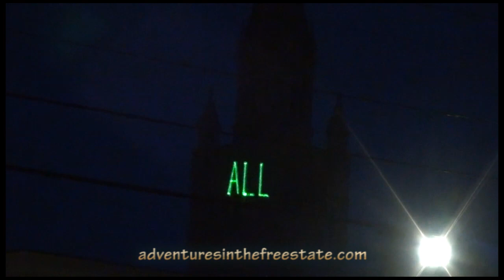Concord Gets a BEARCAT!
The Concord (NH) City Council reconvenes to pull the Concord PD's federal grant application for a 'BEARCAT' Attack Truck off the table and -- ignoring raucous public outcry rooted in concern for both fiscal conservatism and civil liberties, and including 2 rallies and 1500 petition signatures -- give it an imperviously armored escort to approval, 9/9/2013. They needed a two-thirds majority vote, and wouldn't ya know, they made it with one vote to spare. Elections are coming, Concord citizens (oh, and the filing period is open until 9/16, if you're of a particularly singular mind)...

Learn more about Concord area law enforcement's giddy anticipation of their 'Ballistic Engineered Armored Response Counter Attack Truck', with lots of previous media coverage,